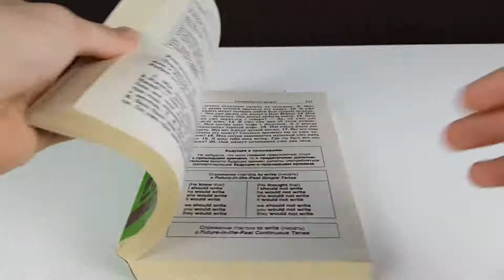11 AWESOME LIFE HACKS -OUR E BRIDGE-Please subscribe Technical eGuruji Technical eGuruji